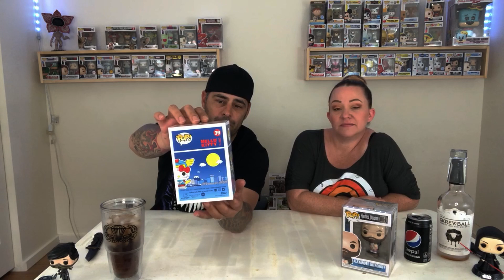Spastic vs PoPtopia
come join the me and Crystal for some drinks and some good ol mystery box surprises!!